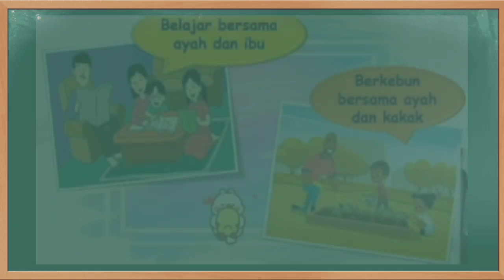Kunci Jawaban SBO TV Kelas 1 SD Jumat 11 Desember 2020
Soal dan Kunci Jawaban SBO TV Surabaya Hari Ini Kelas 1 SD Jumat 11 Desember 2020